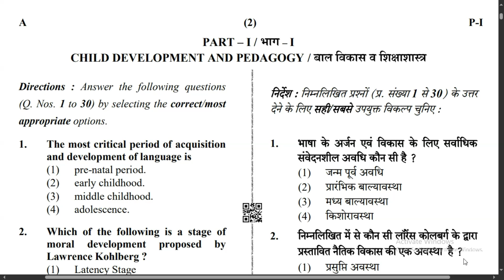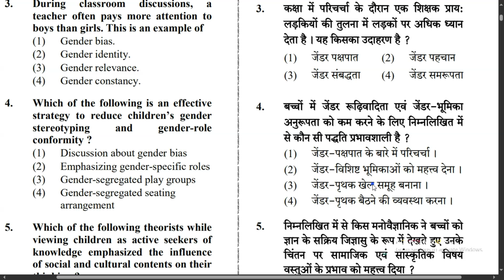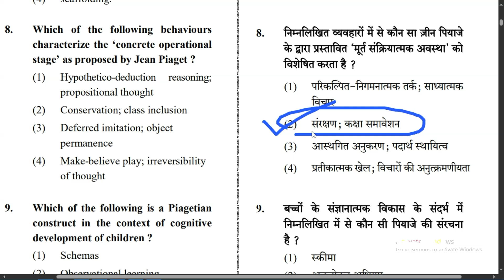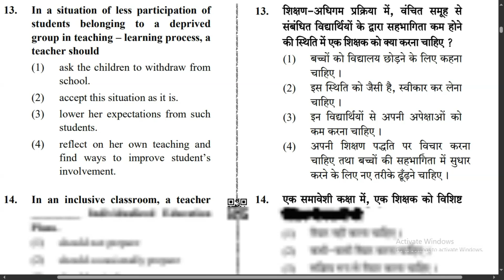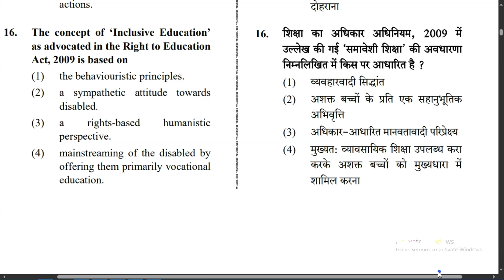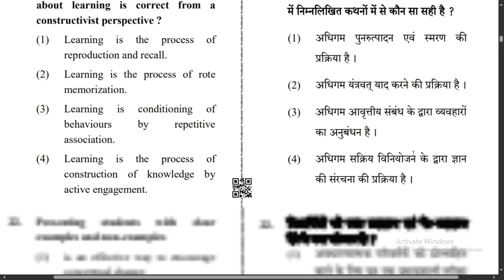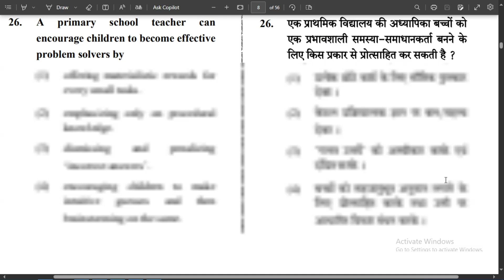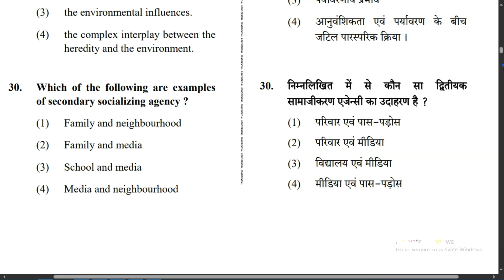CTET CDP PREVIOUS YEAR QUESTIONS|ctet Psychology previous year questions|ctet paper-1 cdp PYQs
CTET CDP PREVIOUS YEAR QUESTIONS|ctet Psychology previous year questions|ctet paper-1 cdp PYQs|@ParikshaPlan

EVS PREVIOUS YEAR QUESTION PAPERS (2011-24)

up police constable